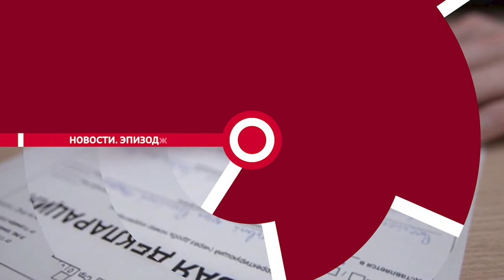НОВОСТИ ЭПИЗОДЫ 30 03 2022